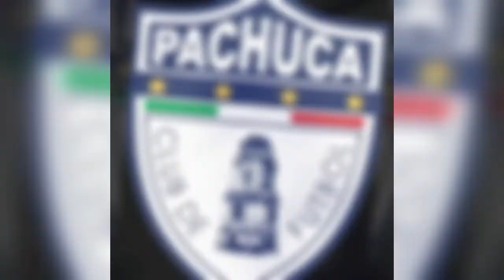Altas y Bajas de Pachuca para el Torneo Grita México Clausura 2022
A solo unos días de que comienze el Torneo Grita México Clausura 2022, los Tuzos se han reforzado contratando nuevos jugadores y dándole salida a otros jugadores.

Muy pronto la segunda parte con el Equipo Femenil.

P.D. Que tengan un Excelente Inicio de Año 2022